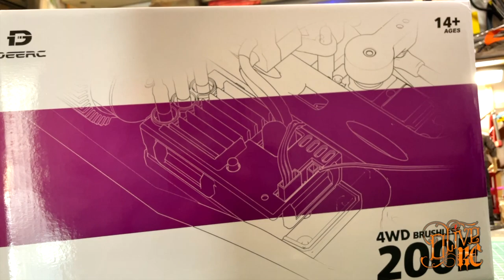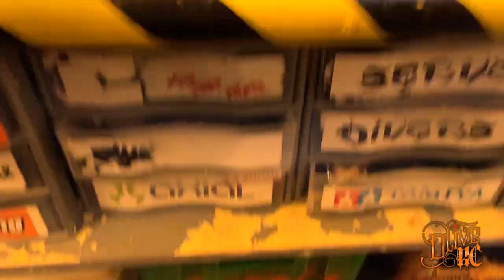DEERC 200E - 4WD RC BUGGY (60 KM/H)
DEERC 200E
1/10 Brushless RC Cars. 60 KM/H High Speed. 2021 Upgraded
+Extra Shell   +LED Headlight   +2 Battery 40+ Min